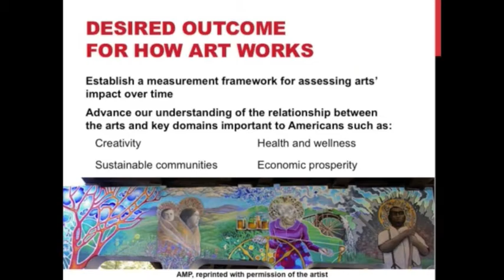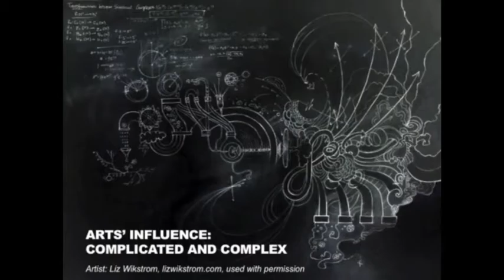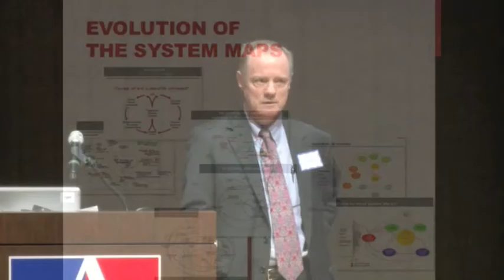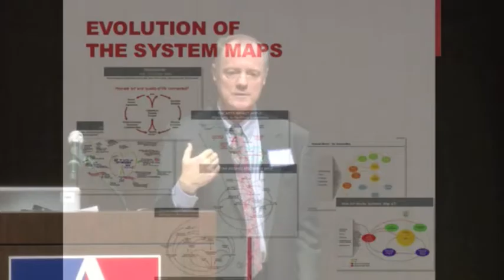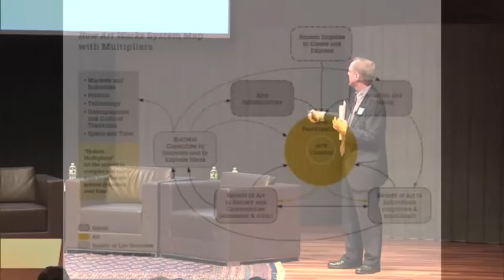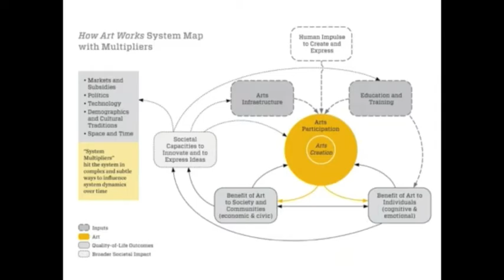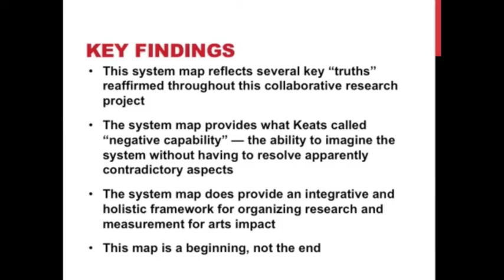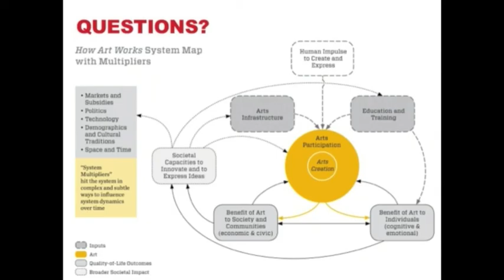How Art Works Public Forum | Presentation by Tony Siesfeld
Tony Siesfeld, Partner at the Monitor Institute, discusses the goals and methodology behind the research that generated the "How Art Works" report and the model that it suggests for future research, and policy action at a forum hosted by the Arts Management Program at American University's College of Arts and Sciences.